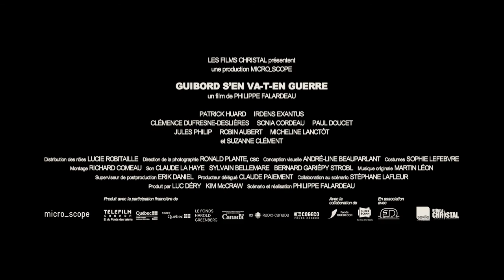GUIBORD S'EN VA-T-EN GUERRE (ein Film Philippe Falardeau) | im kult.kino Basel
Durch eine schräge Fügung hat Guibord eine wichtige nationale Entscheidung zu fällen: In den Krieg gegen den Terror ziehen, oder nicht? Bereits in der Familie gehen die Meinungen auseinander...

Guibord ist ein unabhängiger Parlamentarier, der einen grossen Distrikt im Norden Québecs vertritt. Er findet sich widerwillen in der ungemütlichen Situation, die entscheidende Stimme geben zu müssen zur Entscheidung, ob Kanada in den Krieg eintreten soll, und die gesamte Nation schaut gespannt zu. In Begleitung seiner Frau, seiner Tochter und eines idealistischen Praktikanten aus Haiti tourt der Parlamentarier durch seinen Bezirk, um bei seinen Wählern Rat zu holen. Die Debatte kocht hoch, Lobbyisten mischen sich ein und Guibord droht die Kontrolle völlig zu verlieren…

Der Film ist eine perfekte Mischung aus bissiger Politsatire und farbenfroher Komödie, in der sich Politiker, Bürger und Lobbyisten einen Wettlauf darum liefern, wer die Demokratie als Erster zur Strecke bringt...